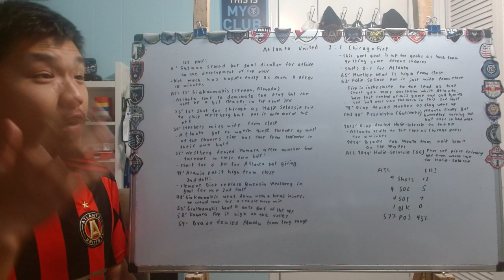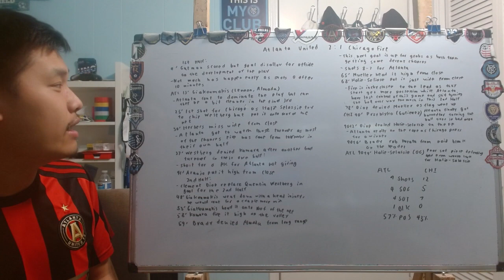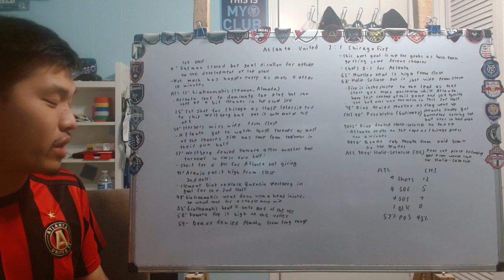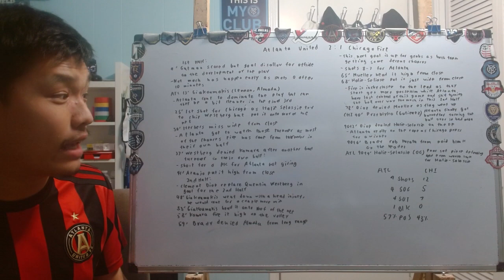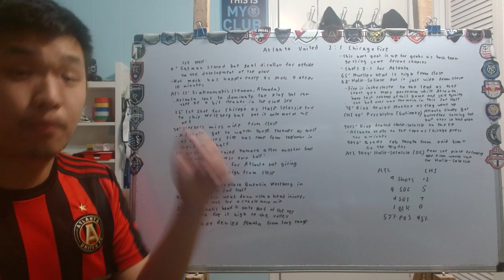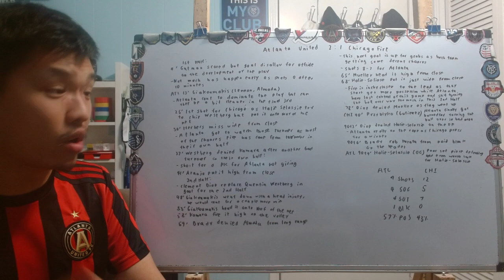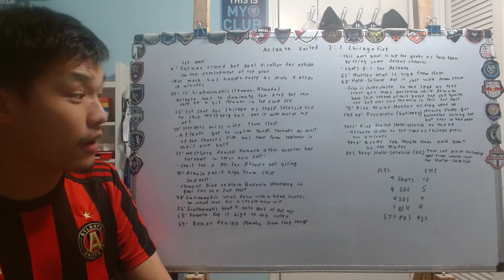Reviewing Atlanta United vs Chicago Fire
Well Matchweek 9 is definitely end with a bang with late drama in this game between Atlanta United and the Chicago Fire